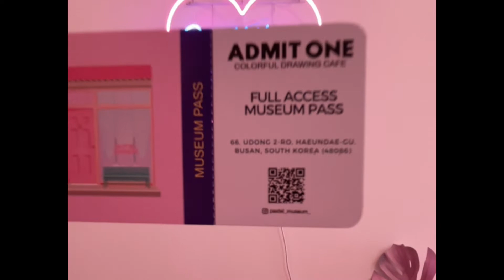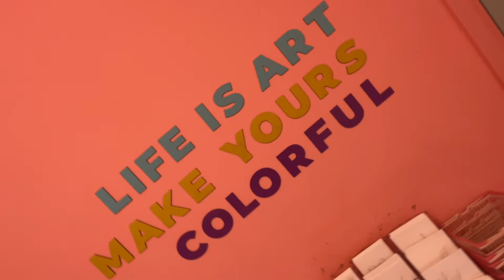Instagram cafes of South Korea: the Pastel Museum ART CAFE | VLOG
If you like pink, Korea, and cafes, you're welcome! ;)
Probably the girliest video I've ever shot in my whole life.

Sarah Kang - Summer is for falling in love